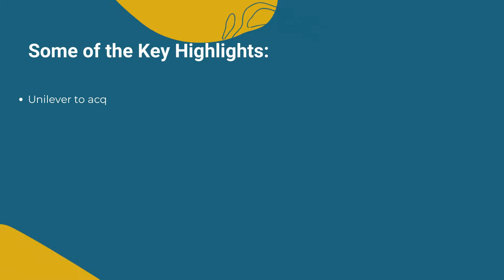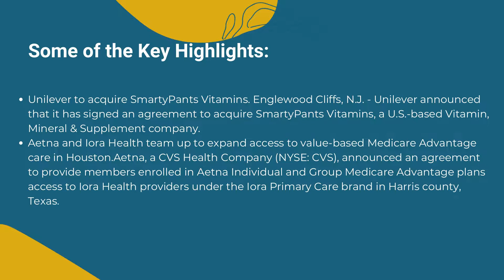Probiotics Gummies Market 2021 | Industry Data Analytics | IDA Market Research Reports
Industry Data Analytics latest published Probiotics Gummies Market Research Report - Growth, Trends And Forecast (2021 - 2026) By Types, By Application, By Regions and By Key Players - Digestive Advantage, Walgreens, CVS Pharmacy, Renew Life and Many Others.

Global Probiotics Gummies market Size will register a 5.9% CAGR in terms of revenue, the market size will reach $ 214.2million by 2026.

Top companies referred in the market research report include Digestive Advantage, Walgreens, CVS Pharmacy, Renew Life, Natures Bounty, Fortify, Natures Way, Rainbow Light, Smarty Pants, Jamieson, Olly, Nordic Naturals, Rexall Sundown, and others.